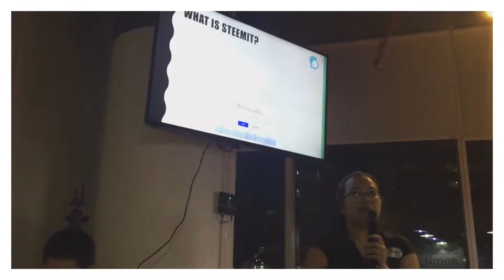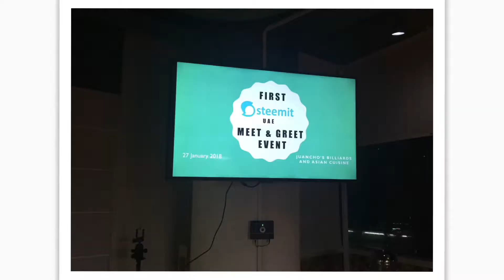Meet And Greet 2018, An Initiative To Build A Better Future In Steemit By Smokingfamily TV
Steemit steemph meetup